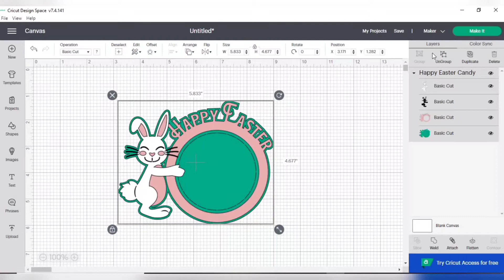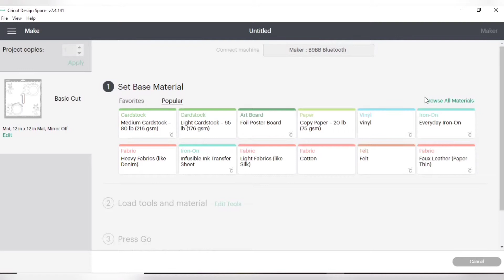Easter Candy Holder svg chocolate holder svg Cricut Easter Project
✅SVG Files:

✅ Transparent Plastic Balls:

✅ UHU Universal Glue:

✅ Bearly Art Precision Craft Glue: